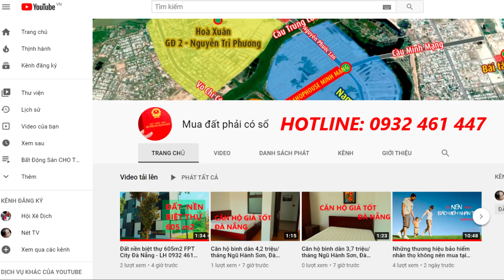So sánh đất Hòa Xuân và FPT City | Chọn mua đất ở đâu ?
- Pháp lý bất động sản
- Thị Trường Bất Động Sản
-  Bất Động Sản trung tâm
-  Bất Động Sản vùng ven
- Phân Tích Thị Trường bất động sản
- Môi giới bất động sản
© Bản quyền thuộc về Mua Đất Phải Có Sổ
© Copyright by Mua Đất Phải Có Sổ ☞ Do not Reup